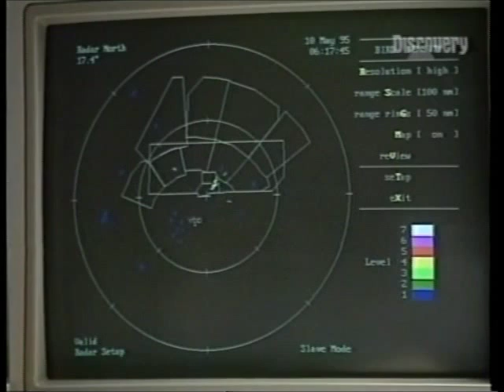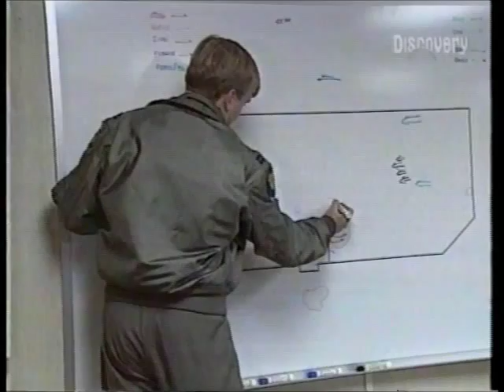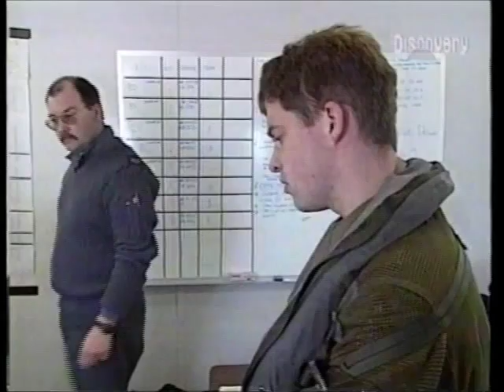Top Guns 3 Pt 2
Mid 90s Documentary shown on Discovery, Anglia and South West TV. This is the only known surviving copy - even the media company have lost their version.

It is of 29(Fighter) Squadron on Ex MAPLE FLAG.